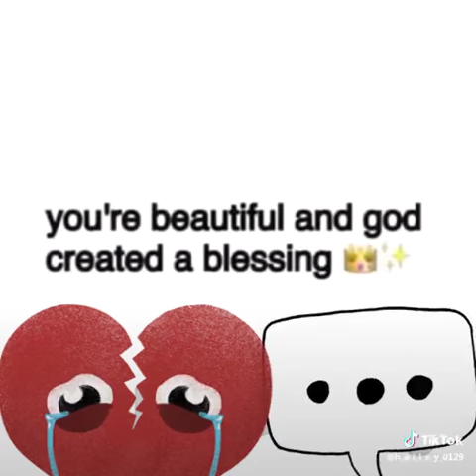Jy is mooi